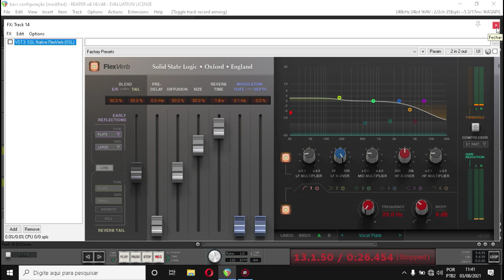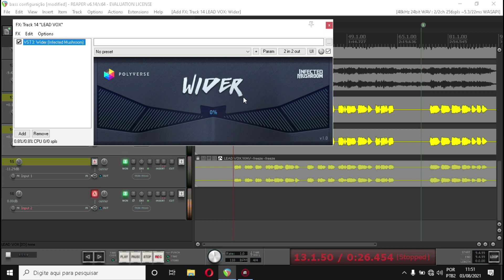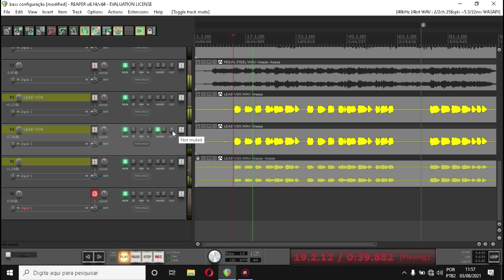Voz Profissional na Mix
AULA DE VIOLÃO E GUITARRA CONFIRA.

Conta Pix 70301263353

Agência 0926
Conta 64479-6